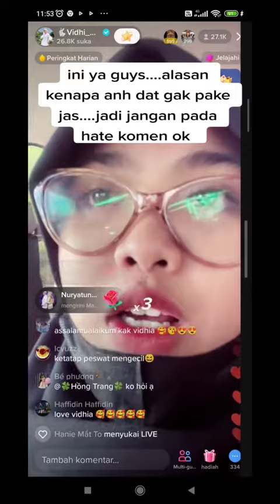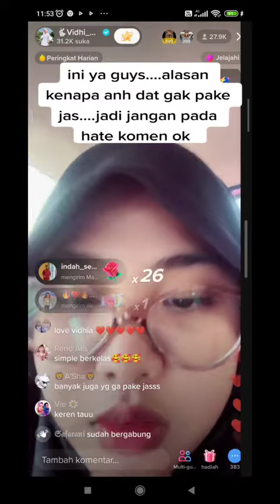KLARIFIKASI VIDHIA MENGENAI DAT VILLA TIDAK MEMAMKAI JAS KEMARIN DI FYS TIKTOK